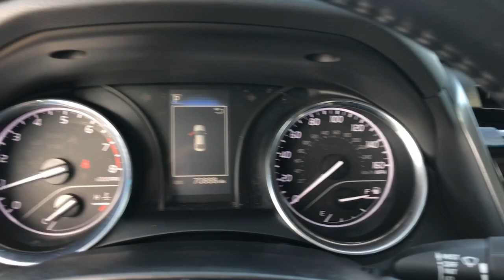2020 Toyota Camry Hattiesburg, Lumberton, Sumrall, Ellisville, Wiggins, MS P7135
Celestial Silver Metallic Used 2020 Toyota Camry SE available in Hattiesburg, Mississippi at Toyota of Hattiesburg. Servicing the Lumberton, Sumrall, Ellisville, Wiggins, MS area.